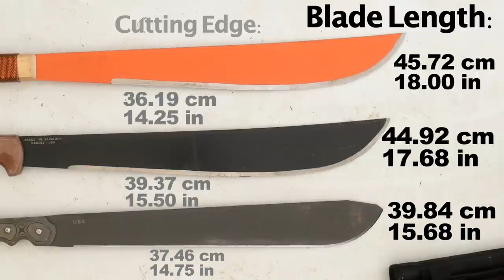3 Popular Machetes Used Tested and Compared. A $20 Marbles, $60 Esee Lite, and $100 Tops .230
In this field test bushcraft style review, I'll compare three popular Machetes, from Tops, Esee (from Imacasa or Condor), and Marble's- 12718W 18" workhorse blade.  I'll contrast the blade steel, discuss handle,  measure things, and wear all three on my belt at the same time.  You'll see all the sorts of important tests like batoning, chopping bamboo, dual wielding in slow motion, and the breaking down of  last year's Christmas tree.  While this may not be the most thorough, scientific, or best review of a machete on the internet- it might be the most important for you to see.  And if you don't agree, keep your opinions to yourself, jerk.
Esee Machete: Not available
Condor Machete
Imacasa Machete 18"
___________________________Music___________________________
(originally by Grieg)
2. Overture of 1812 by Tchaikovsky
3. Can Can by Offenbach